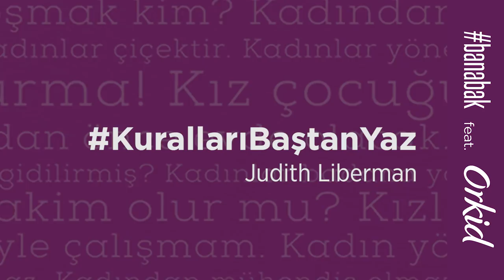Kuralları Baştan Yazanlar Anlatıyor: Judith Liberman Bölüm 3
Eğitimci ve masal anlatıcısı Judith Liberman’ı, Zorlu Performans Sanatları Merkezi’nde Orkid sponsorluğunda ve banabak kapsamında gerçekleşen ‘Kuralları Baştan Yaz’ etkinliğinde ağırladık. Judith Liberman, ‘doğaçlama’ ile hayatına nasıl yön verdiğini anlattı. Teklifleri kabul ederek kariyerinde nasıl ilerledi? Karşısına nasıl fırsatlar çıktı? Hepsi ve daha fazlasını üçüncü bölümü ile bu video’da anlattı!